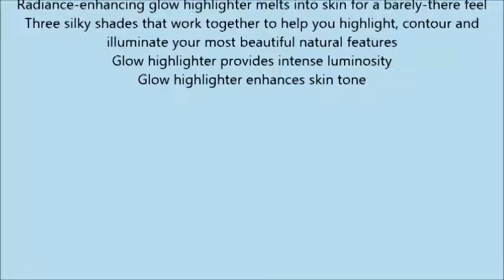COVERGIRL Vitalist Healthy Glow Highlighter, Moonbeam, 0 11 Pound packaging may vary